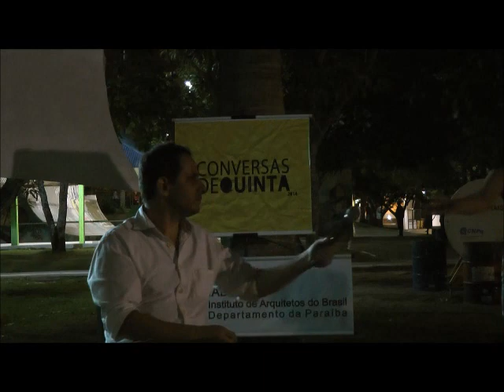2º EnconTraço CAUUFCG + Conversas de Quinta IAB.pb. Plan:B Arquitectos (2/2)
Palestra do arquiteto Federico Mesa (Colômbia) no 2º EnconTraço CAUUFCG: projeto, cidade e patrimônio cultural + Conversas de Quinta IAB.pb. Em outubro de 2014, no Parque da Criança, em Campina Grande, Paraíba. Vídeo: Raoni Venâncio.